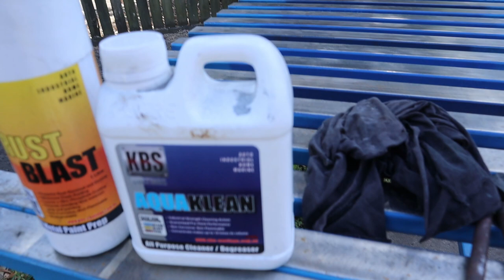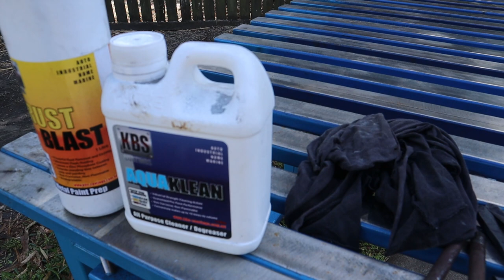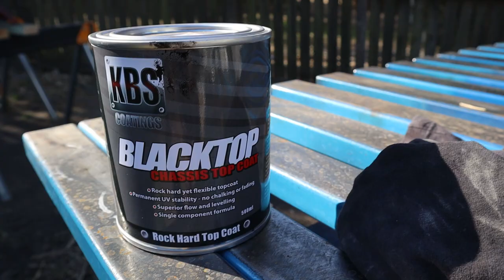HX One Tonner Build - Stripping and Painting the Chassis with KBS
In this video I will be stripping the chassis to a bare chassis and spraying with the 3 step KBS chassis coat kit.

Here is a link to Barnesy Builds video of his front end strip down. He goes into more detail about using the spring compressors. I would recommend using the correct tools for the job if you are not qualified.